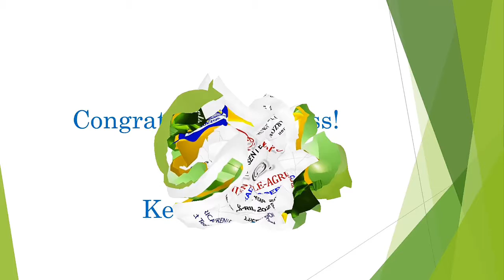TLE Achievers G9 Everlasting Q2